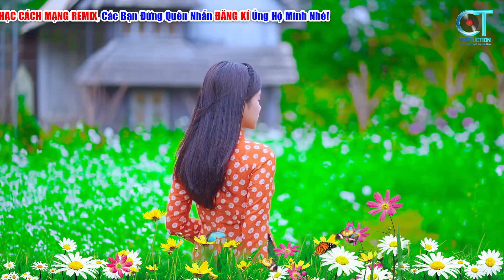Anh Ở Đầu Sông Em Cuối Sông►LK Nhạc Cách Mạng Tiền Chiến Hay Nhất 2024, Đi Cùng Năm Tháng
00:00:00       Anh Ở Đầu Sông Em Cuối Sông
00:03:51       Hành Khúc Ngày Và Đêm
00:07:59       Hát Mãi Khúc Quân Hành
00:11:40       Gặp Nhau Giữa Rừng Mơ
00:15:35       Cô Gái Pako
00:21:23       Đất Nước
00:26:19       Bóng Cây Kơ Nia
00:31:08       Đường Trường Sơn Xe Anh Qua
00:36:56       Biết Ơn Chị Võ Thị Sáu
00:41:20       Bước Chân Trên Dãy Trường Sơn
00:45:06       Gần Lắm Trường Sa
00:48:37       Đường Chúng Ta Đi
00:55:17       Đất Nước Trọn Niềm Vui
01:00:00       Hồ Chí Minh Đẹp Nhất Tên Người
01:05:44       Bác Hồ Một Tình Yêu Bao La
01:09:43       Gửi Em Ở Cuối Sông Hồng
01:13:35       Bài Ca Trường Sơn
01:17:43       Bài Ca Thống Nhất
01:22:40       Chào Mừng Đảng Cộng Sản Việt Nam
01:26:52       Đảng Là Cuộc Sống Của Tôi
01:31:15       Cô Gái Mở Đường

►Thể hiện: Dáng Kiều, Thùy Dương
►Nhạc Cách Mạng Remix là kênh âm nhạc dành riêng cho những người yêu dòng nhạc cách mạng, nhạc đỏ được phối hoàn toàn mới trên nền nhạc vui tươi.